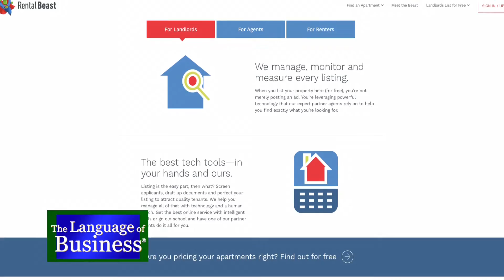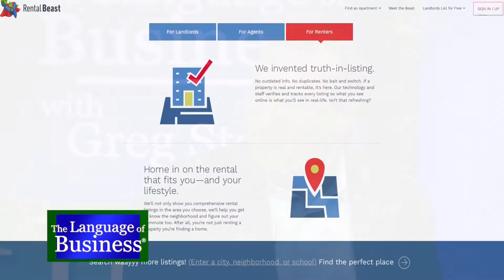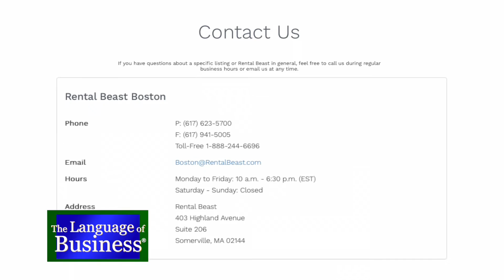The Language of Business: Ishay Grinberg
Everybody knows that moving is a beast. but finding an apartment can be one, too. Ishay Greenberg talks with Greg about Rental Beast, a site that plays match-maker between tenants and landlords. He wants to get the word out that you can let the Beast work for you!